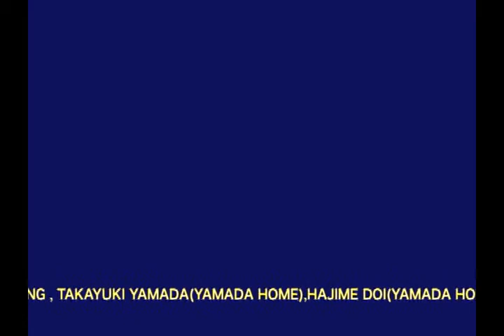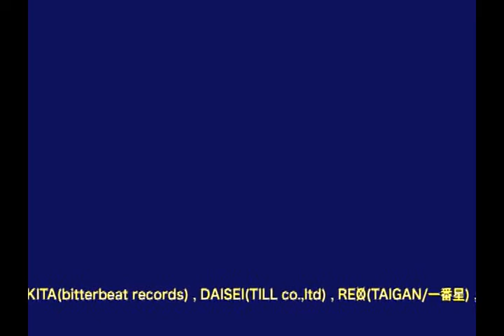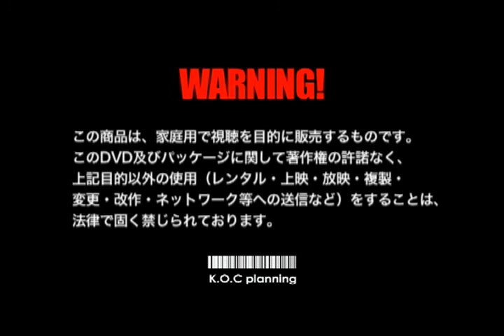SIC - End Of The Eighties (Japan, 2005, Full DVD)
00:00 Chapter 1 - 1989/12/27 - SIC Last Live! At Shimokitazawa Yaneura
1 We're Back
2 Couch Potato
3 I Don't Wanna
4 Don't Tell Me
5 New Song Today
6 Loser
7 Dowry Pyre
8 One Shot
9 Pressure
10 What Away To Go
11 Salaryman
12 Yakuza Fuck Off
13 Jane & Bill
14 Be A Man
15 Why The Hate
16 Attitude
17 I Hate Work (Dead Cops)
18 Turn It Off
19 Shame
20 Fucking Lies (Corruption Of Peace)

28:56 Chapter 2 - 1989/1/15 Hokoten Gig At Harajuku Hokōshatengoku

21 Get Up & Do It
22 Put It In Your Eye
23 Couch Potato
24 What Away To Go
25 Suicide
26 Loser
27 Peace Punk
28 Be A Man
29 Why The Hate
30 Turn It Off

42:12 Chapter 3 - 1989/3/26 - Hokoten Gig At Harajuku Hokōshatengoku

31 Be A Man
32 Why The Hate
33 Get Up & Do It
34 What Away To Go
Chapter 4 - 1989/11/18 - Nagoya At Imaike Huck Finn
35 We're Back
36 Easy To Be Selfish
37 Damn Christians
38 Put It In Your Eye
39 Pressure
40 Peace Punk
41 Be A Man
42 Why The Hate
43 Attitude
44 Get Up And Do It
45 I Hate Work (Dead Cops)

57:57 Chapter 5 - Video Clip
46 Peace Punk

DVD Compilation featuring 4 different live shows (including the last ever gig)